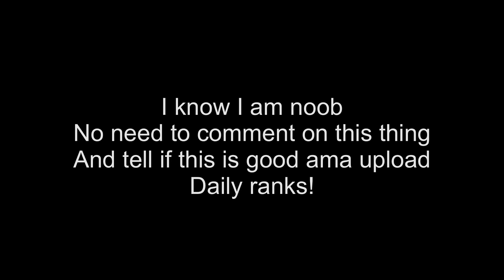Critical ops 1.24 Full Rank BUT MY TEAM IS TOO GOOD! DIAMOND RANK || Exsanity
My team is tooo good!
If u reading this keep boosting me like this!